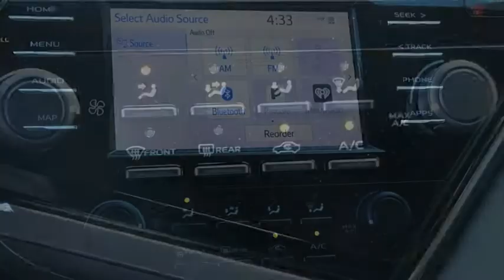2019 Toyota Camry Elk Grove Toyota 122368